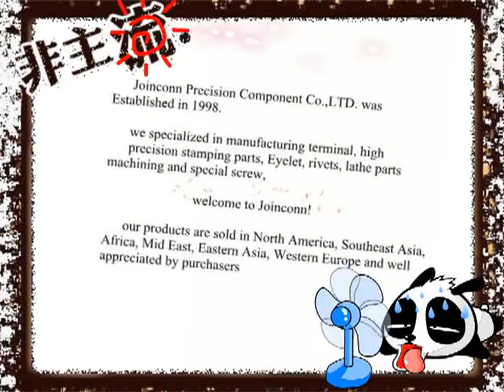automotive stamping China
automotive stamping China contact at automotive stamping China Skype ID: fenfa51 manufacture metal parts,automotive stamping China, for more than 15 years,servers customer like Emerson, Honeywell, Samsung and so on.
Stamping  precision metal stampings China